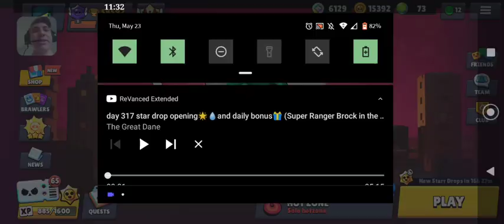day 318 star drop opening🌟💧and daily bonus🎁 (Blue Super Ranger Brock in the item shop)